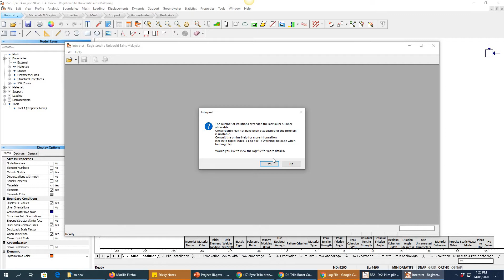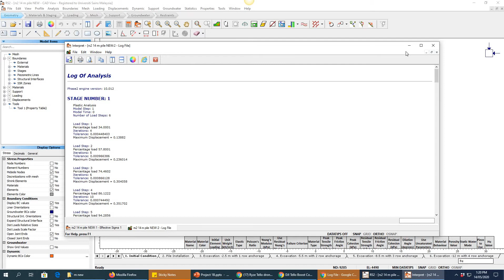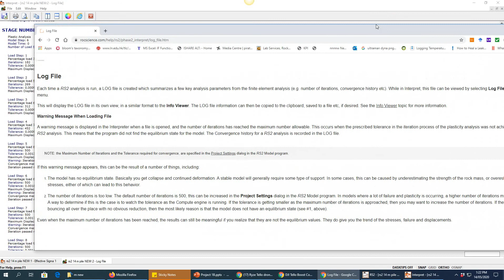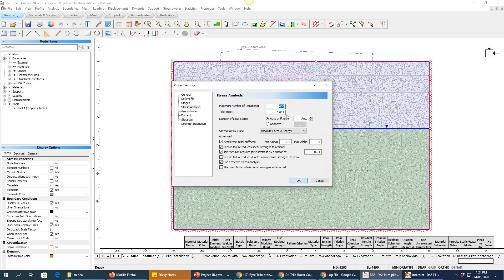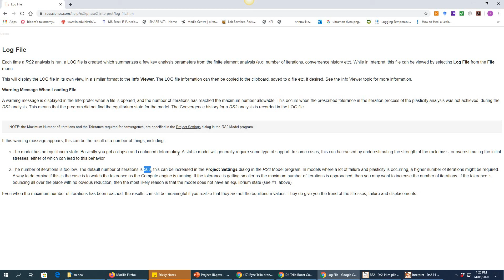Maximum number of iteration exceed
NOTE: the Maximum Number of Iterations and the Tolerance required for convergence, are specified in the Project Settings dialog in the RS2 Model program.

If this warning message appears, this can be the result of a number of things, including:

The model has no equilibrium state. Basically you get collapse and continued deformation. A stable model will generally require some type of support. In some cases, this can be caused by underestimating the strength of the rock mass, or overestimating the initial stresses, either of which can lead to this behavior.

The number of iterations is too low. The default number of iterations is 500, this can be increased in the Project Settings dialog in the RS2 Model program. In models where a lot of failure and plasticity is occurring, a higher number of iterations might be required. A way to determine if this is the case is to watch the tolerance as the Compute engine is running. If the tolerance is getting smaller as the maximum number of iterations is approached, then you may want to increase the number of iterations. If the tolerance is bouncing all over the place with no obvious reduction, then the most likely reason is that the model does not have an equilibrium state (see #1, above).

Even when the maximum number of iterations has been reached, the results can still be meaningful if you realize that they are not the equilibrium values. They do give you the trend of the stresses, failure and displacements.

In our cases, in Stage 6, too many failure occurred in term of plastic (shear and tension). 500 max iterations might not be enough in too many plastic failure. Thus the tolerance is exceeding the max tolerance set. One of the solutions is to increase step by step the max iteration number until the calculation converged. In our cases max 700 iteration might work.